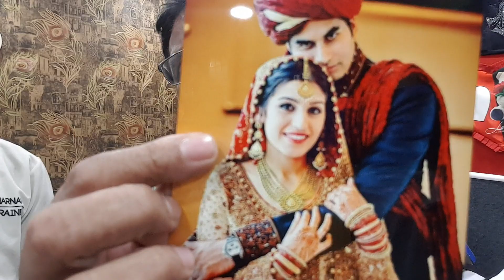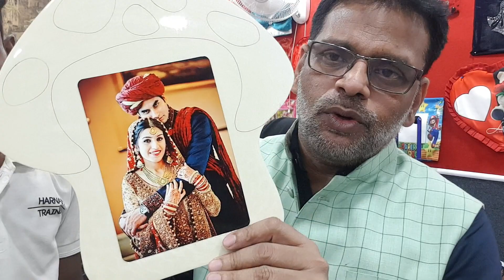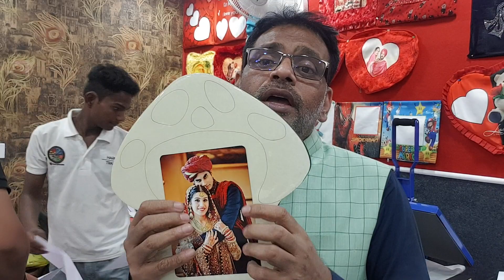8595875043 | Home StartUps for Young Professionals | Future Business in India